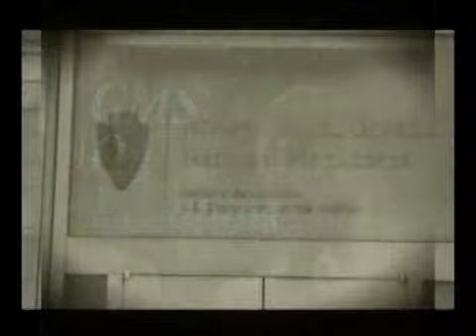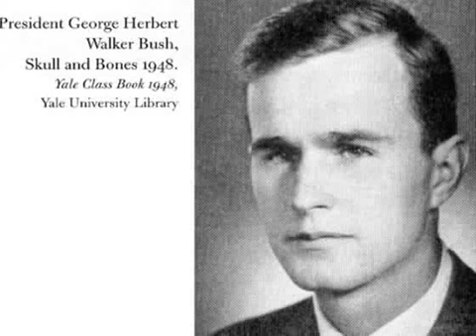Part 5. Elders Of GMS On Location AFRICAN BURIAL GROUND.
Elders Of GMS On Location AFRICAN BURIAL GROUND.